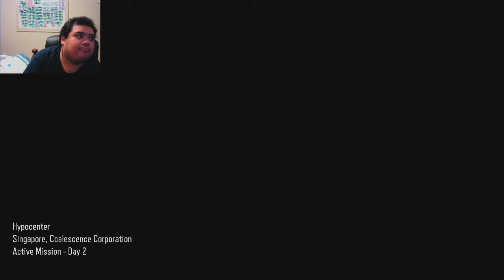Let's Play Black Ops III Part 5 - Z Stream